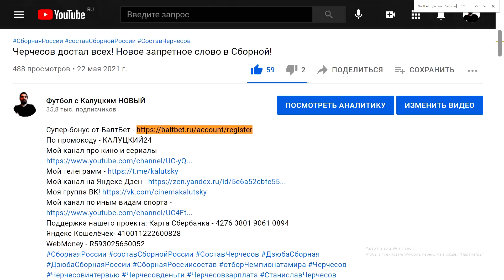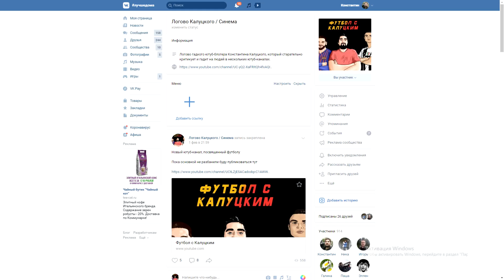Англия не смогла обыграть Шотландию! Скучное дерби? Англия - Шотландия - обзор